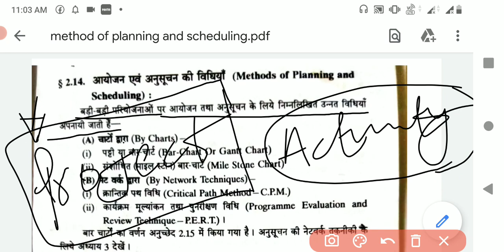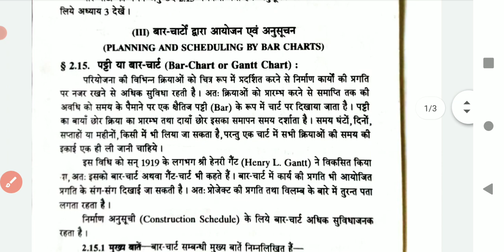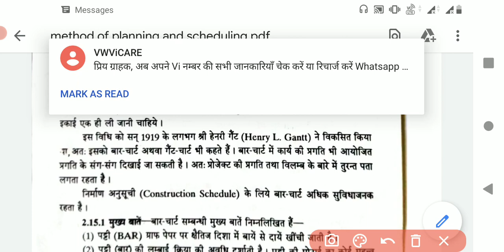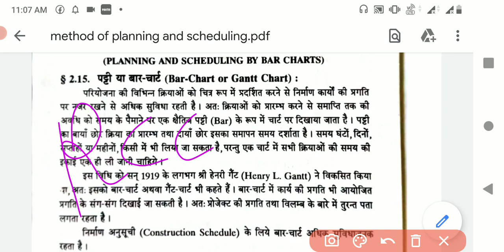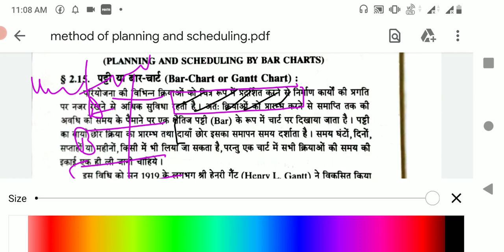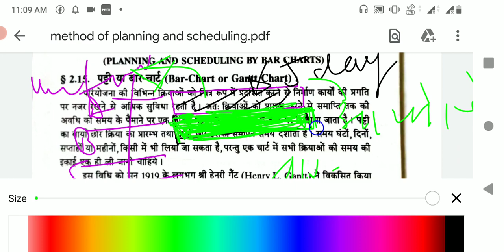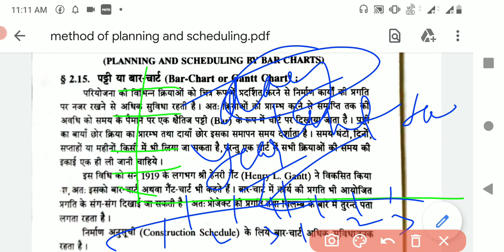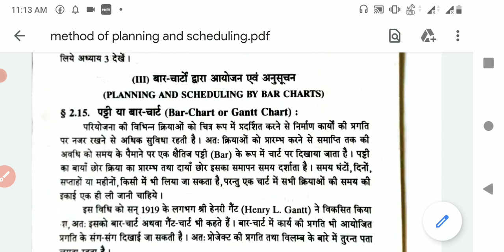Concepts of bar charts| why used bar chart in construction management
Concepts of construction management, concepts of bar chart, concepts of Gantt chart, construction management lecture,upbte, online class for diploma students, diploma engineering civil,